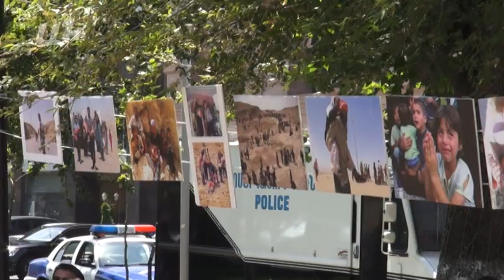Երեկ Իրաքից Հայաստան է տեղափոխվել եզդիների 3 ընտանիք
«Սինջար» եզդիների ազգային միավորում հասարակական կազմակերպությունն այսօր կազմակերպել էր ցուցահանդես, որտեղ ներկայացված էր «Իսլամական պետություն» ահաբեկչական խմբավորման կողմից 2014 թվականի օգոստոսի 3-ից եզդի ժողովրդի հանդեպ իրականացվող ցեղասպանությունը. «Նպատակը այն է, որ հասարակության ուշադրությունը սեւեռեն այս խնդրի վրա եւ տեղեկացված լինեն։ Չորս հարյուր հազարից ավելի մարդ այժմ գտնվում է փախստականի կարգավիճակում Իրաքի այլ հատվածներում, Սիրիայում, Թուրքիայում եւ այլ վայրերում»,-ասում է «Սինջար» եզդիների ազգային միավորում հասարակական կազմակերպության անդամ Զեմֆիրա Քալաշյանը։